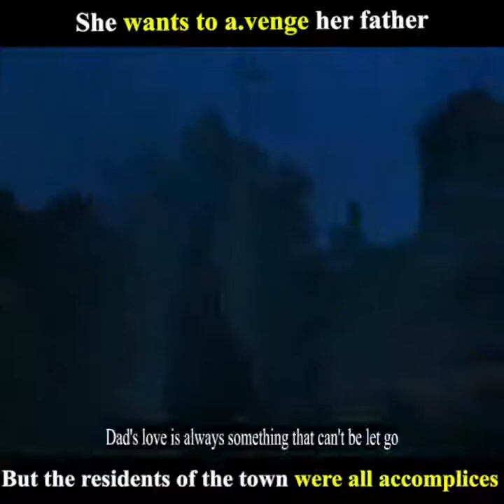Manon of the spring english subtitles movie teller